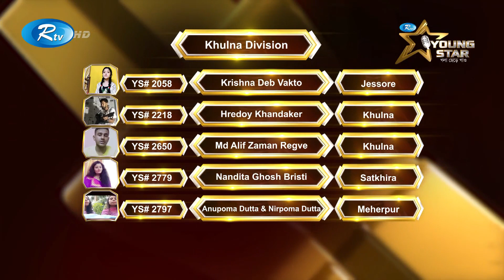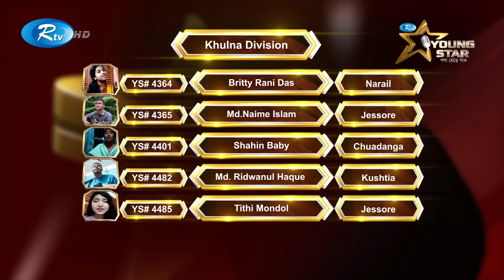আরটিভি ইয়াং স্টার রেজিস্ট্রেশন রাউন্ডের খুলনা বিভাগের ফলাফল | Rtv Reality Shows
তরুণদের নিয়ে আরটিভির নতুন রিয়েলিটি শো "ইয়াং স্টার" দেখতে চোখ রাখুন আরটিভিতে।
রেজিস্ট্রেশন করতে ভিজিট করুন: Rtvonline.com/youngstar
এছাড়াও Rtv Plus অ্যাপটি মোবাইলে ইন্সটল করে Registration Now অপশনে গিয়ে রেজিস্ট্রেশন করতে পারবেন।
নিয়মাবলী:
১. প্রতিযোগীর বয়স হতে হবে ১২-২২ বছর।
২. যেকোনো একটি বাংলা গান খালি গলায় অথবা যেকোনো একটি বাদ্যযন্ত্রের মাধ্যমে মোবাইলে রেকর্ড করতে হবে।
৩. ধারণকৃত ভিডিও এবং আপনার নাম, মোবাইল নাম্বার ও ঠিকানাসহ পাঠিয়ে দিন উপরোক্ত যেকোনো একটি মাধ্যমে।